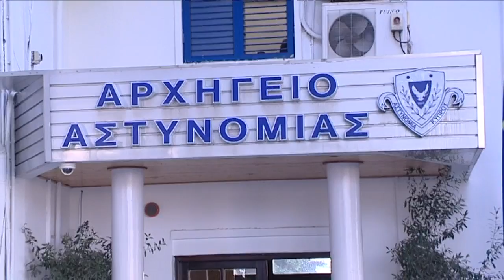Επί ποδός αστυνομία και πυροσβεστική εν όψει Πάσχα